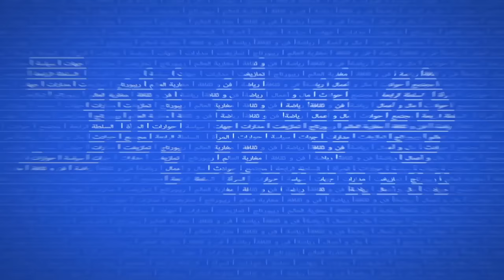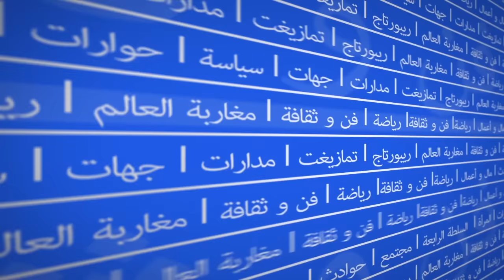بنكيران والتغطية الصحية